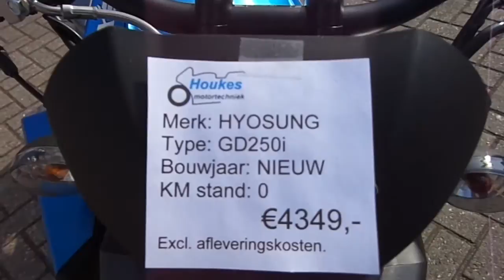Hyosung GD 250 N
Houkes motortechniek
 Wolfskuilseweg 251
 6542 AA Nijmegen